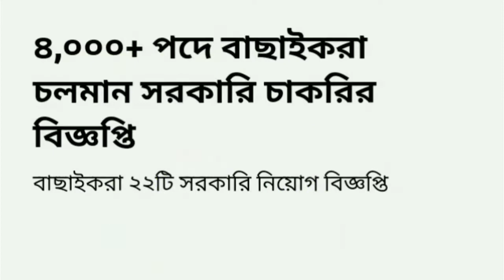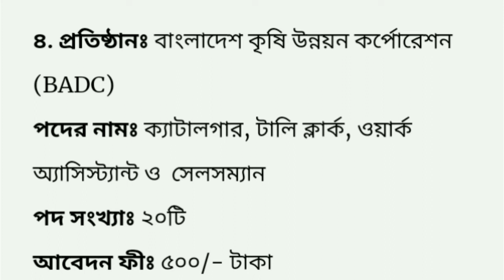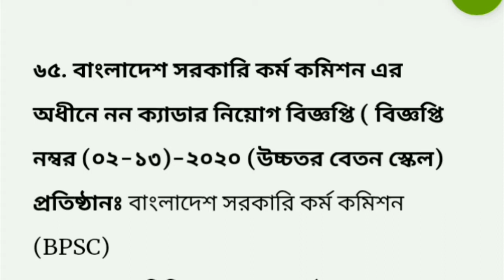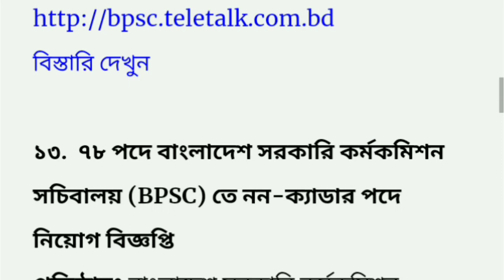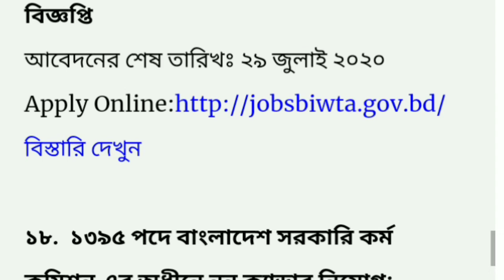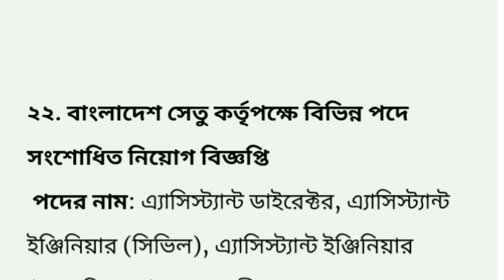৪০০০+ পদে বাছাইকরা চলমান সরকারি চাকরির বিজ্ঞাপন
৪০০০+ পদে বাছাইকরা সরকারি চাকরির বিজ্ঞাপন

 সকলকে ধন্যবাদ